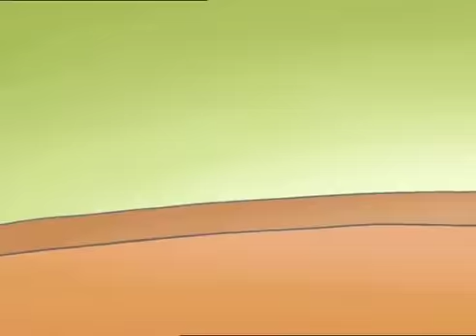Titeuf est fou amoureux ! - Compilation FR